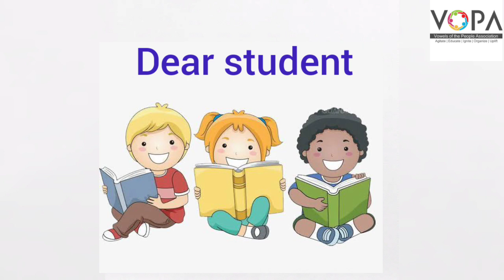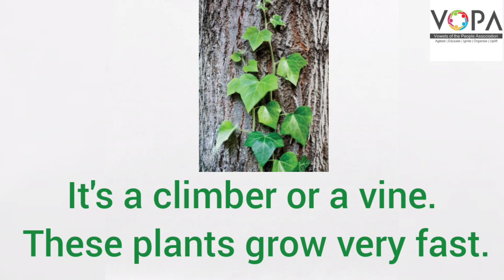4th | Eng | Chap No 6.2 | The Kingdom of Plants | V2 | VSchool